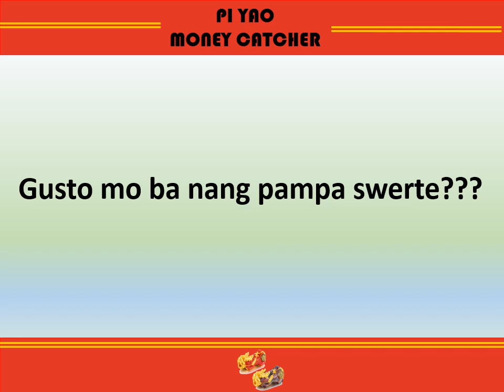piyao Money Magnet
LIMITED EDITION:
Did you know that many celebrities and successful people wear the “Lucky Charm” red string bracelet? WHAT IF we combine 2 powerful Lucky Charms in 1 Bracelet? Imagine the ABUNDANCE & BLESSINGS you will receive

This ROPE BRACELET is HANDMADE by Tibetan Monks and are tied during Mantra Ceremony to pass on good vibes and positive energy to the wearer. Benefits of Red Tibet Bracelet:
✅ Improves Energy and Strength
✅ Stress Reduction
✅ Mental Alertness
✅ Has sleeping benefits

The PI YAO (Pi Xiu) is made of fine gold thermochromic (colour-changing) charm that will change color depending on the temperature. It is a mythical creature tasked to provide abundance of wealth and will always attempt to get rid of bad luck and replace it with wealth luck.
👇👇👇 IMPORTANT NOTE 👇👇👇
This bracelet is a devotion of endless possibilities to whoever wears it, make sure to wear the bracelet on your LEFT HAND which is the receiving side of your body and soul. NEVER wear it on your right wrist otherwise you are forcing your Pi Yao to "throw up" all the wealth that it had gathered. The head of Pi Yao should face outside in order to attract wealth for you